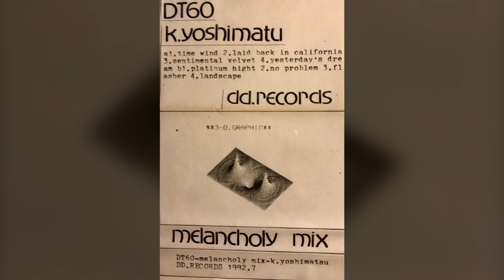[1982] K. Yoshimatu – Melancholy Mix [Full Album]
00:00 01 - Time Wind
05:59 02 - Laid Back In California
10:23 03 - Sentimental Velvet
15:04 04 - Yesterday´s Dream
20:17 05 - Platinum Night
27:01 06 - No Problem
32:07 07 - Flasher
37:37 08 - Landscape

Credits

Guitar, Bass, Rhythm Section, Sequencer, Piano, Vocals, Composed By, Producer, Engineer, Artwork – K. Yoshimatu